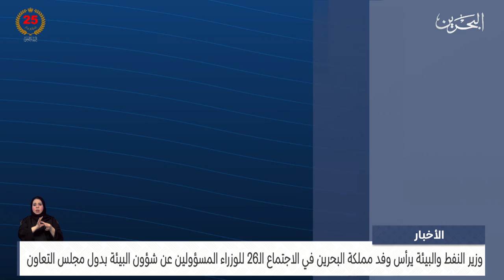الأخبار : وزير النفط والبيئة يشارك في اجتماع الوزراء المسؤولين عن شؤون البيئة بدول مجلس التعاون